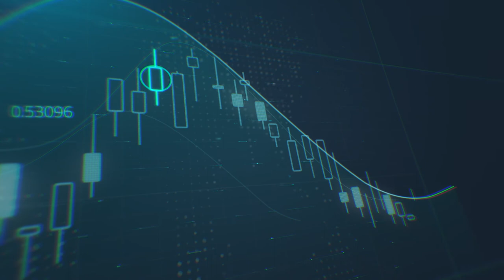نزوح عن الملاذات الأمنة مع هدوء تداعيات الحرب التجارية - سكاي نيوز عربية